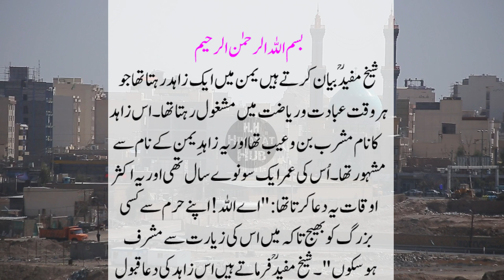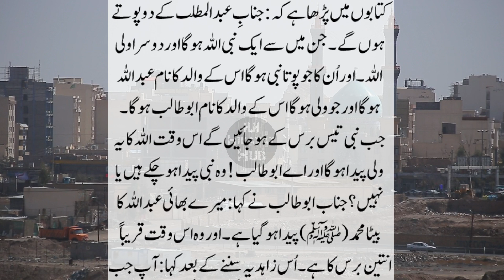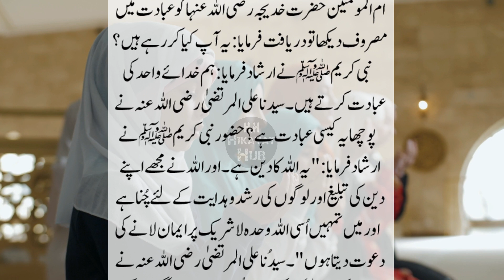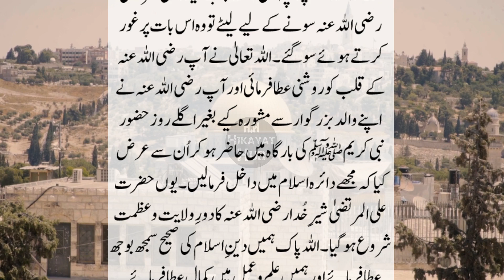Hazrat Ali RA ka Dilchasp Kamal ka Waqia, Moral Stories, Urdu Kahani, Hikayat Hub, Urdu Stories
اسلامی قصے، کہانیاں، اخلاقی کہانیاں اور واقعات سُننے کے لئے ہمارے چینل " حکایات حب" کو
 سبسکرائب کریں۔
اِس چینل پر روزانہ کی بنیاد پر ویڈیوز اپلوڈ کی جاتی ہیں۔